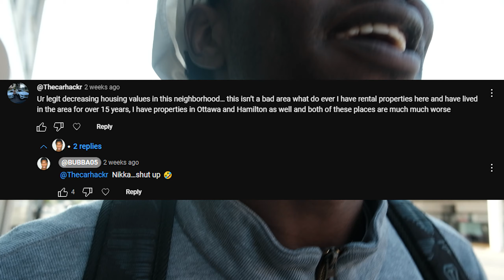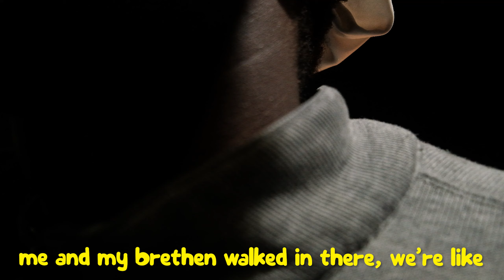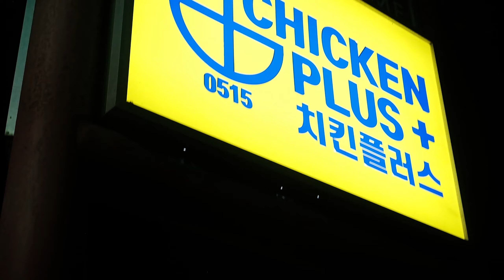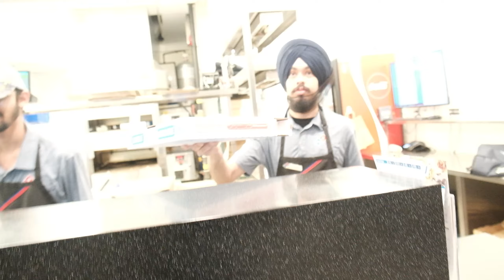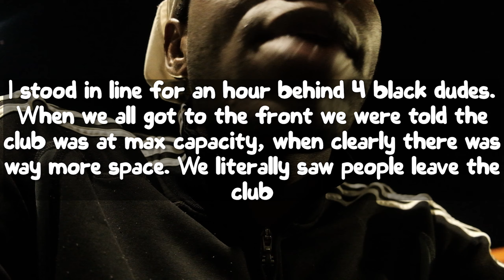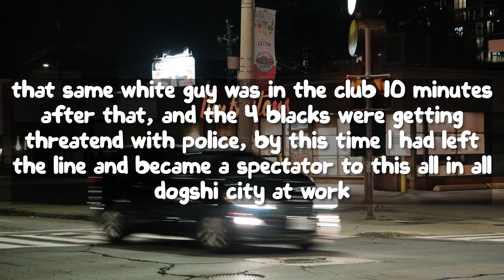I Went To Hamilton...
Me